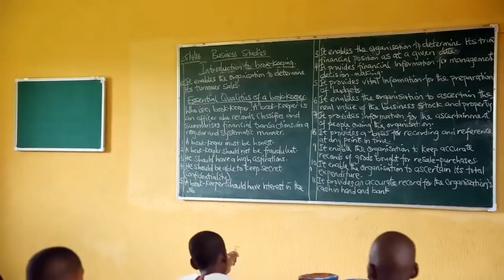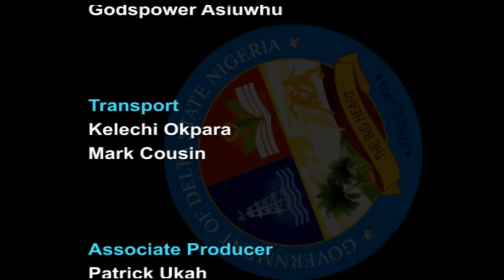SMART DELTA ON THE FACTS BEHIND OKOWAS SUCCESS EPISODE 65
FACTS BEHIND OKOWAS SUCCESS